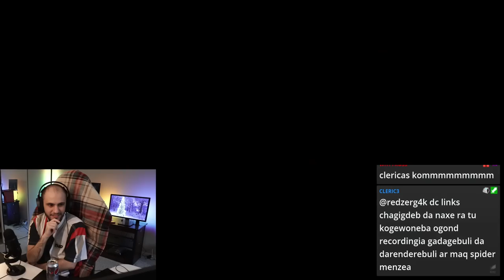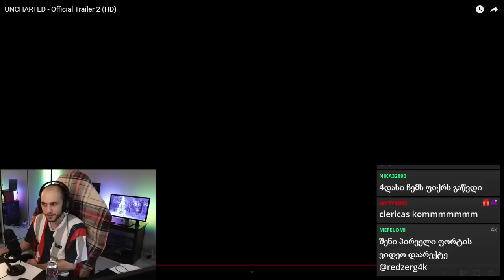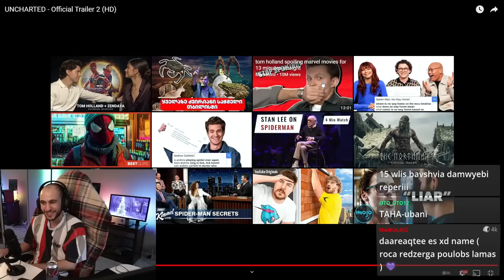ახალი Trailer UNCHARTED ფილმი !!! რეაქცია